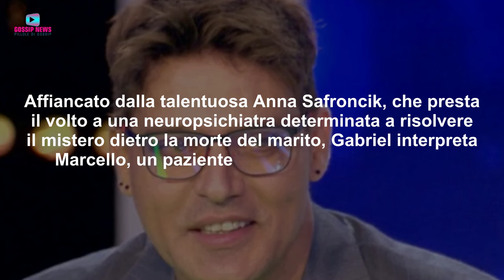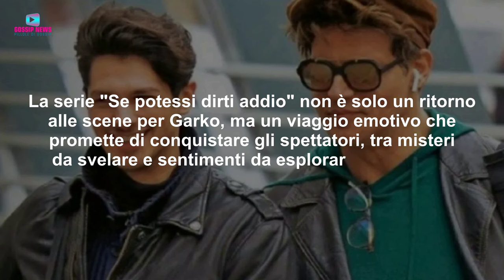Ma Che Gli è Successo? Gabriel Garko Fa Discutere!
Gabriel Garko torna ad apparire il tv. Il suo nuovo aspetto scatena la discussione sul web. Ecco cosa è successo...